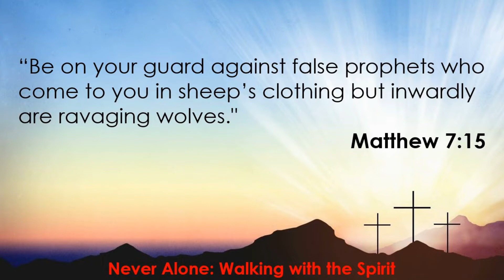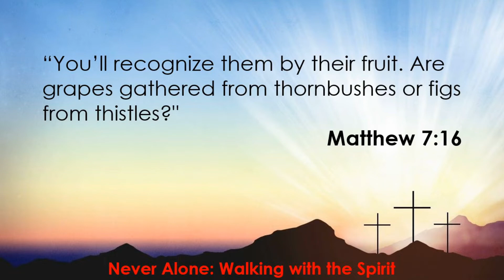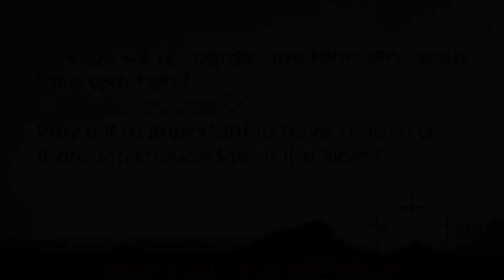Daily Connection with Pastor Brent for 07/12/2022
Welcome to today's Daily Connection! Where we get into the Word, and more importantly, the Word gets into us! Pastor Brent continues our series, "Never Alone". Today, he delves more into the weekly topic of "Walking with the Spirit", focusing on Matthew 7:16.